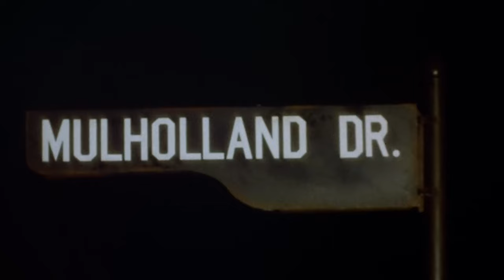Mulholland Drive Is Absolutely Nuts! - Movie Review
David Lynch is a very interesting director and the one that always gets brought up to me is Mulholland Drive. The movie is crazy! It's a wild-ride through the mental state of a young actress. It seems like an odd, straight-forward movie at first but Mulholland Drive is anything but. I found myself enjoying Mulholland Drive upon my second viewing. It's a unique movie and those are always welcome in 2023!